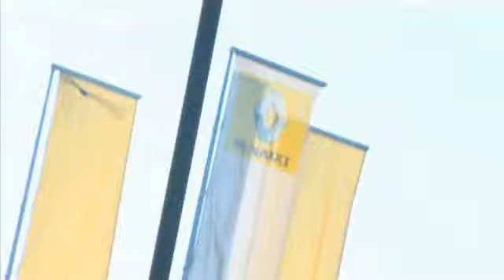Custom Video Production - Silver Package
Showcase your products and services with a professionally produced video shot at your place of work and edited by our BBC trained team. We'll feature shots of your workplace, plus interviews with your staff or managers, customer testimonials from your satisfied clients.
Great for video marketing. Cheap video production for your business. The Silver package features a finished video of up to 1 minute duration and up to 3 hours filming time on location.